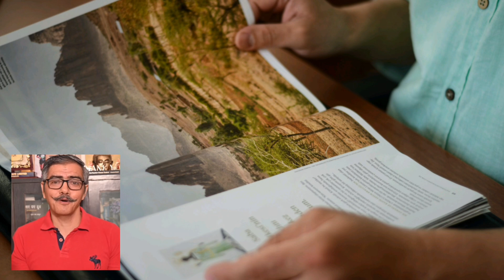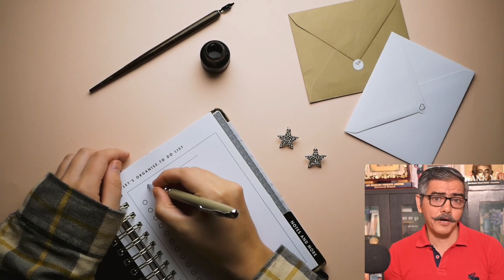2024 को बेमिसाल बनाने के लिए कैसे जिएं I श्री श्री रविशंकर I Unfold miracles in 2024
Sri Sri Ravishankar of the art of living has beautifully explained how we should live, what we should do to get the sweet fruits and make our life worthy. Listen to it. Treat is as your investment to make 2024 better.